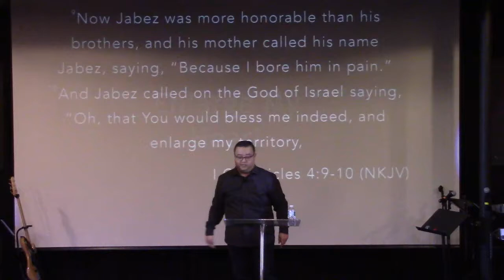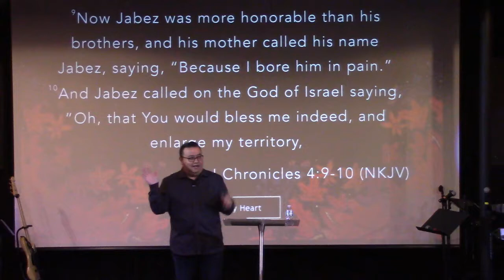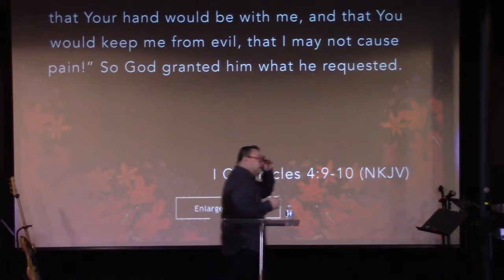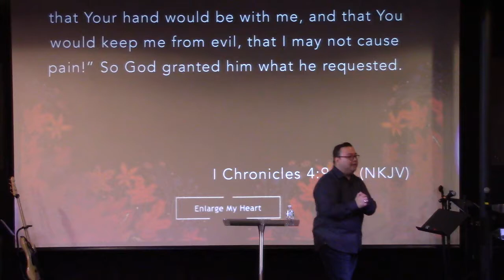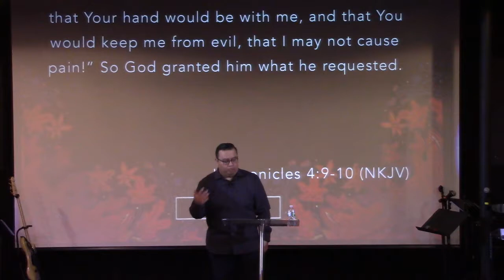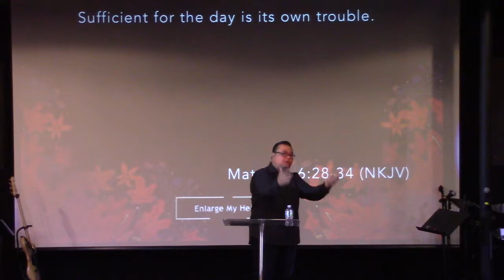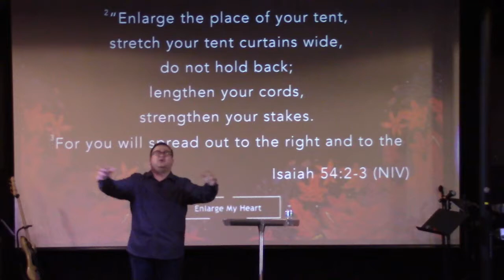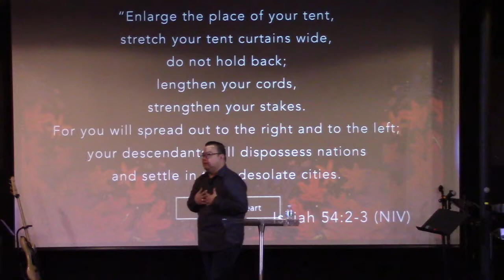Boston CBC - 2019.11.10 - Enlarge My Heart